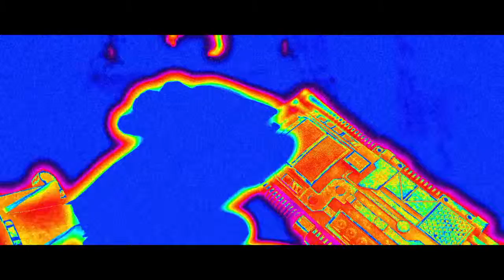Mortal Kombat X Alien Slash and Bash Brutality, AVP gameplay with Alien combos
Mortal Kombat X Alien Slash and Bash Brutality on the Pit stage with Alien Vs predator gameplay. How to do MKX Alien Slash and Bash Brutality with alien Tarkatan variation Xenomorph. MKX Xenomorph Alien DLC gameplay with Tarkatan variation alien combos and Brutality in Mortal Kombat XL on PlayStation 4. Alien Vs Predator gameplay in MKX on PS4. The Alien Slash and Bash Brutality is done with Enhanced Tail grab special move as the final hit on Predator.

Supporting viewers Win Prizes with XGN Contests, get their videos/streams Featured, Vote 4 Games we play in next videos and more - Start Now (Join/Sub) at XGN website!